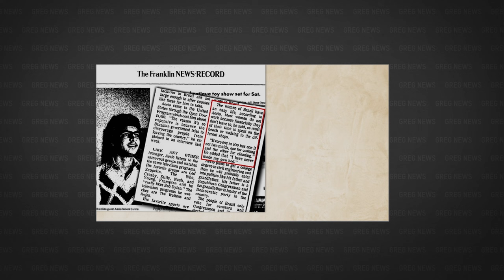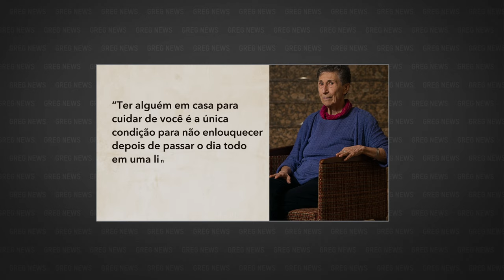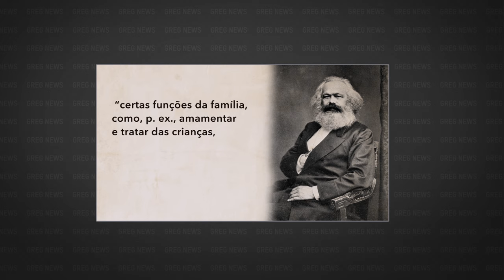GREG NEWS | CUIDADO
Confira o 16º episódio da 4ª temporada do Greg News, com Gregorio Duvivier! Toda sexta, às 23h, você assiste a um novo episódio na HBO Brasil.

Produzido por:
Roberto Rios
Eduardo Zaca
Patrícia Carvalho
Ricardo Kenski

Produzido por:
Tereza Gonzalez

Direção geral:
Alessandra Orofino

Redação final:
Gregorio Duvivier
Alessandra Orofino
Bruno Torturra

Dirigido por:
Karla Rafea

Direção de fotografia:
Alexandre Ramos
Miguel Lindenberg

Produção executiva:
Clara Machado

Editor-Chefe:
Bruno Torturra

Repórteres Senior:
Mariana Filgueiras
Luiza Miguez

Repórter Júnior:
Amanda Célio

Redatores:
Arnaldo Branco
Eduardo Branco

Assistente de redação:
Mariana Moreira

Coordenador de videografismo:
Tiago Vianna

Coordenadora de design:
Flávia Falcão

Coordenação de Mídias Digitais:
Wee! Digital

Diretora de Arte:
Joana Mureb

Cenógrafa:
Roberta Paiva

Figurinista:
Juliana Ibarra

Diretora de Produção:
Clara Cardoso

Coordenadora de Produção:
Claudia Canavezes

Assistente de Direção:
Cadu Barcellos

Assistente de Produção:
Matheus Gondar

Controller:
Nathália Soares

Captação de Vídeo e Áudio:
Theodora Duvivier

Produtora de Finalização:
Talita Almeida

Editor:
Renzo Machado

Transcrição:
Santiago Lampreia

Legendas:
ETC Produções

Música Tema:
Plínio Profeta

Gerente Admin. Financeiro:
Thais Fontes

Assistentes Financeiro:
Camile Barroso
Rodrigo Lourenço
Vitor Araujo
Fabrício André

Assistente de Prod. Executiva:
Juliana Monteiro

Estagiária de Produção:
Antônia Esteves

Controle de Qualidade HBO:
Daniel Acosta

Supervisão Técnica HBO:
Manuel Parilli

Jurídico HBO:
Thais Colli
Isabelle Manzini

Assessoria Jurídica:
Caio Mariano Advogados
Veirano Advogados

Agradecimentos Especiais:
Olívia Byington
João Byington de Faria
Alexandre Kalache - Centro Internacional de Longevidade
Joel Pinheiro da Fonseca
Luiza Nassif Pires - Levy Economics Institute do Bard College
Sidarta Ribeiro - Instituto do Cérebro, UFRN